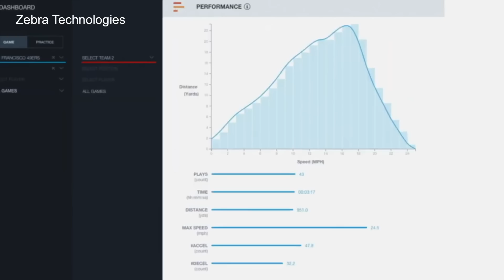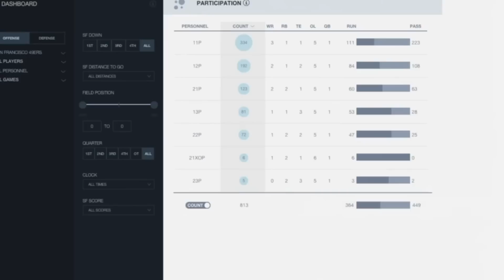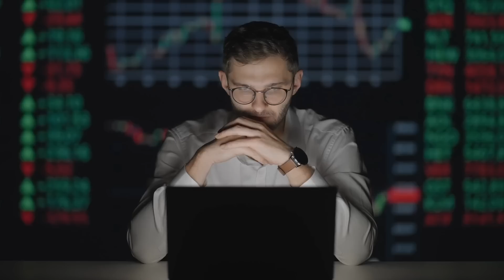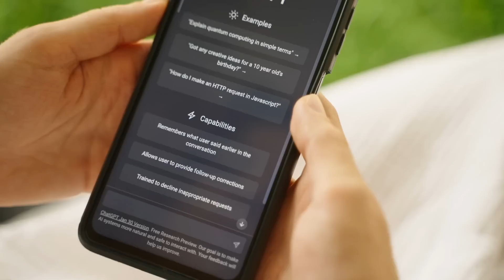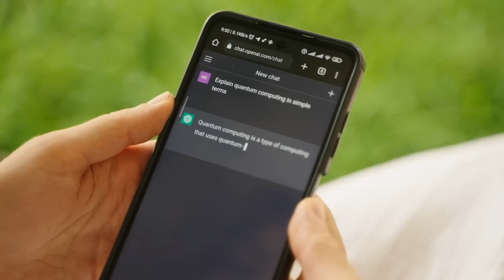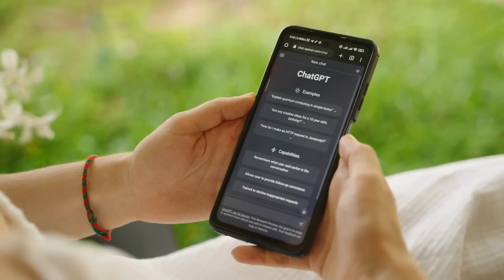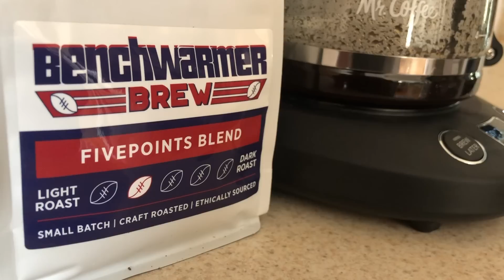How will AI change the future of the NFL?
AI will change the NFL. Believe it.